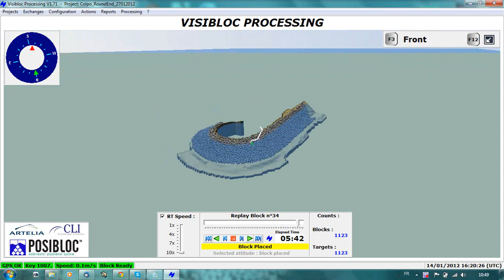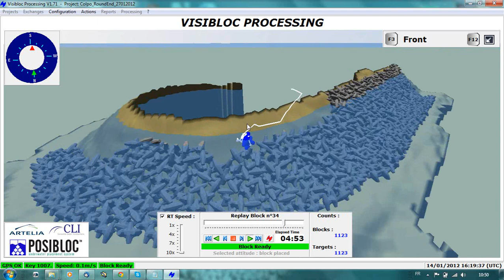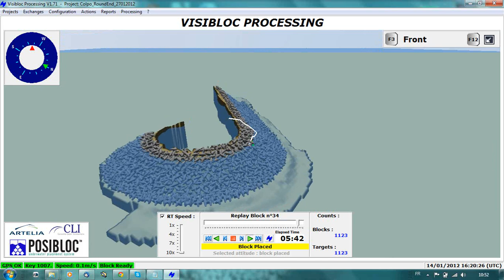POSIBLOC VISIBLOC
Round end